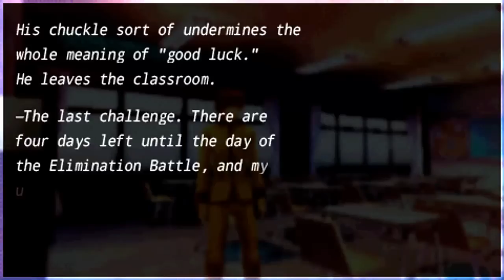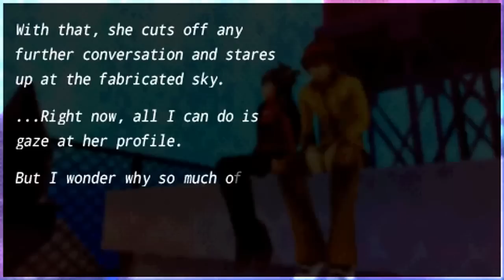Fate/Extra [English] Playthrough Part 68 *Rin Route*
Part 68 *Rin Route* of Playthrough of Fate/Extra [English].